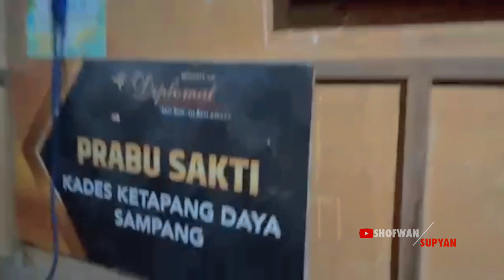Selamat Jalan Prabu Sakti || Sang Juara 2 Atas Piala Presiden 2022